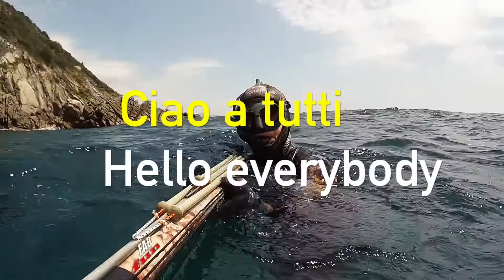Pesca Sub | Liguria, Moneglia (GE): cefali e saraghi per iniziare | Spearfishing, Chasse sous-marine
E rieccoci, finalmente si torna in mare dopo lunghi periodi di lontananza. I Pendolari del Mare non si arrendono, c'era estremo bisogno di acqua salata e di qualche pesce per cena, non si poteva più aspettare! Ora speriamo di andare incontro a tempi migliori. Buona estate e buon mare a tutti ...

Spearfishing - Liguria, Moneglia (Italy): mullets and sea breams to start

And here we are, finally back to sea after long periods of absence. The Commuters of the Sea do not give up, there was an extreme need for salt water and some fish for dinner, we could not wait any longer! Now we hope to find better times. I wish everyone a good summer and a good sea ...

FAB FUN

Action Cam: GoPro Hero 3 white edition
Pesca subacquea / Spearfishing / Chasse sous-marine / Caza Submarina / υποβρύχιο ψάρεμα